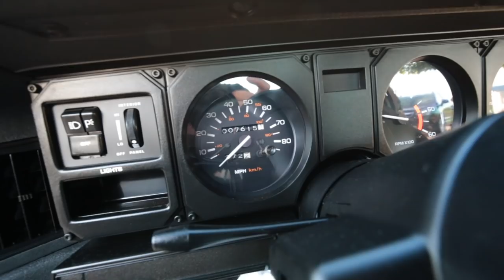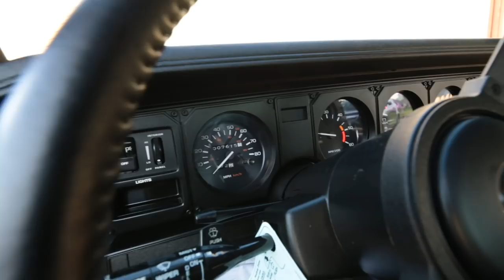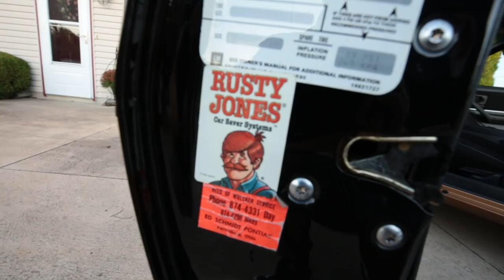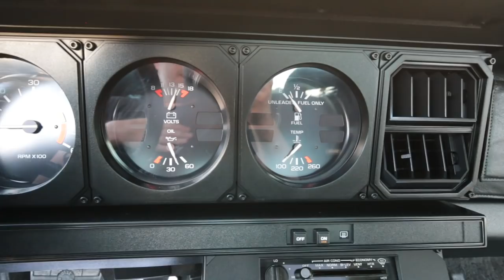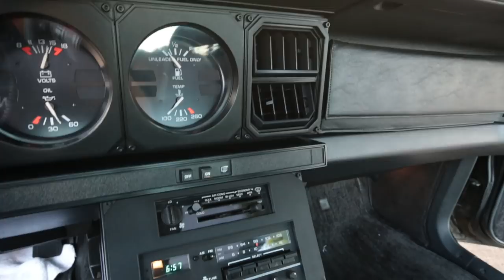1982 Trans AM with 7K miles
Thought I'd share our pride and joy. This is our ALL ORIGINAL 1982 Trans Am with 7k miles. Listen to the story about how I found the car and then a in-depth look around it. Enjoy